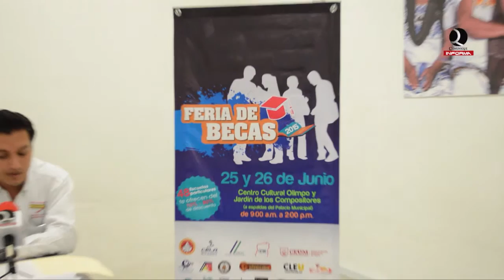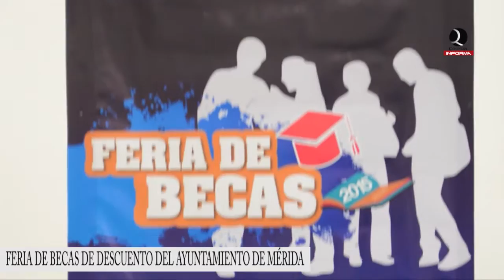El ayuntamiento de Mérida presenta la feria de becas.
Presenta el ayuntamiento de Mérida la feria de becas de descuento para escuelas particulares.